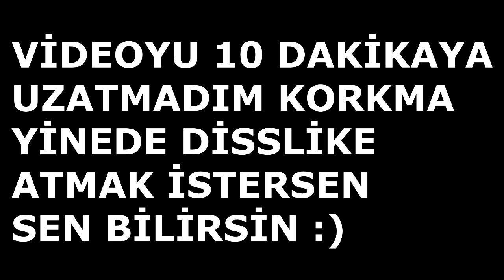PİNG NASIL DÜŞÜRÜLÜR ? (Minecraft ; Survival Games #102)